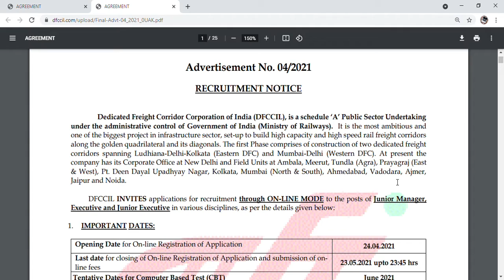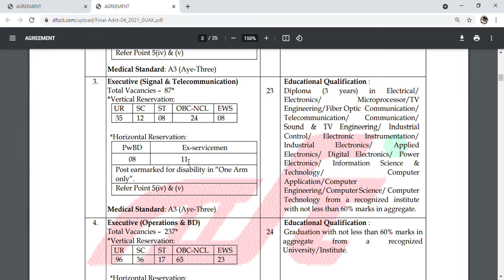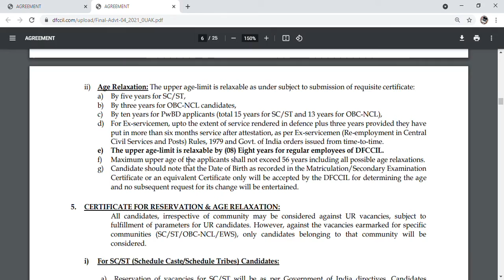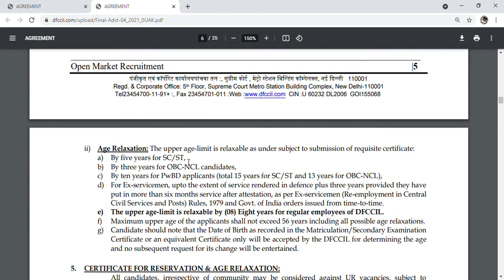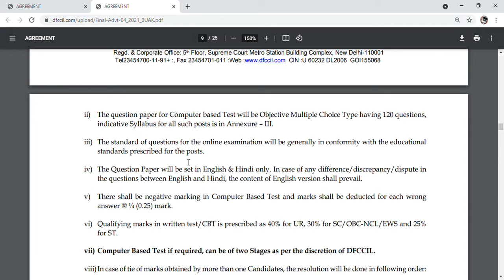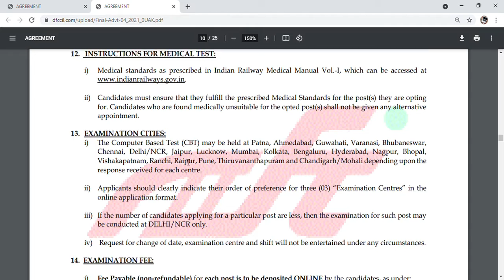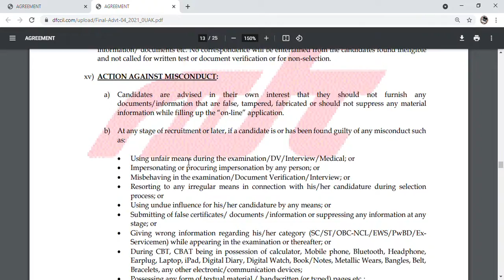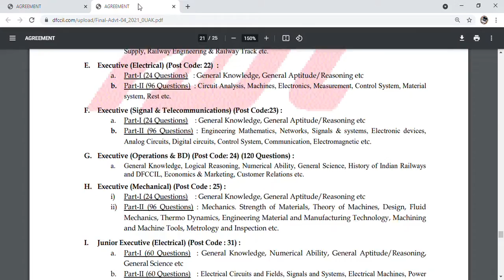Job opportunity in DFCCIL (Indian Railways) Last date 23rd July 2021